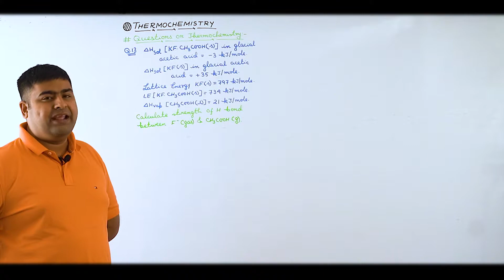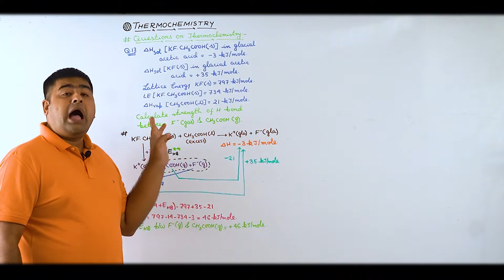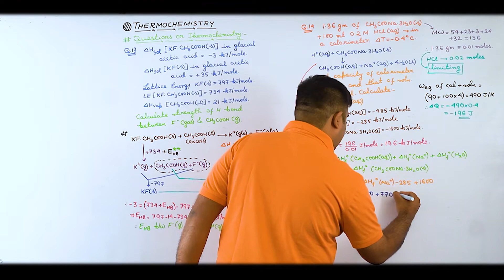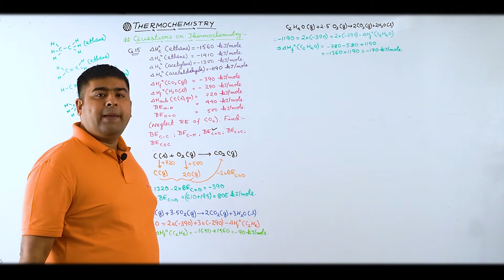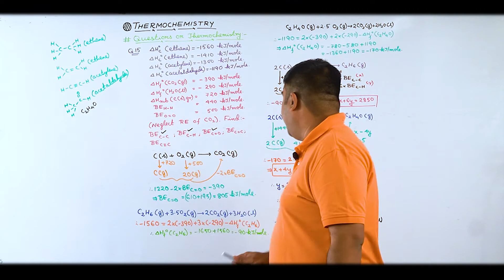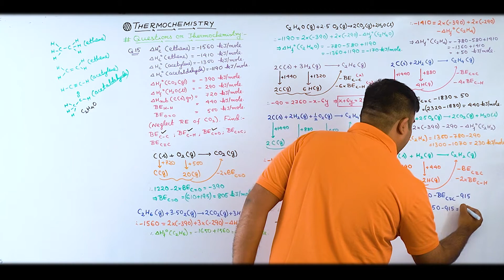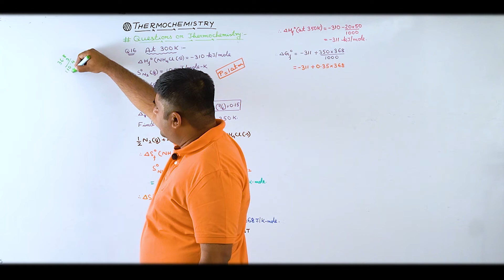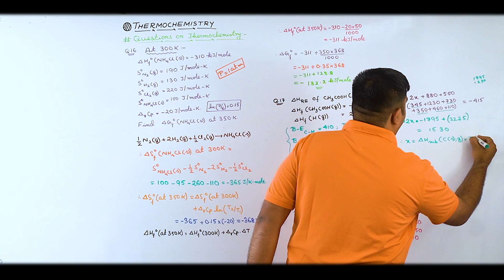Thermochemistry Q3/Thermochemistry/JEE Main&Adv/NEET/Chemistry/SB Sir/Brainflex360